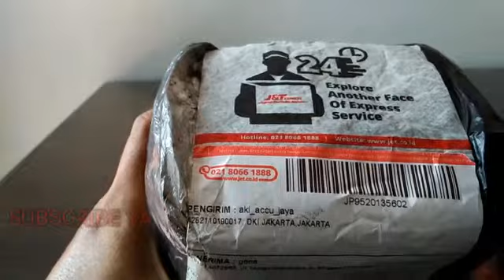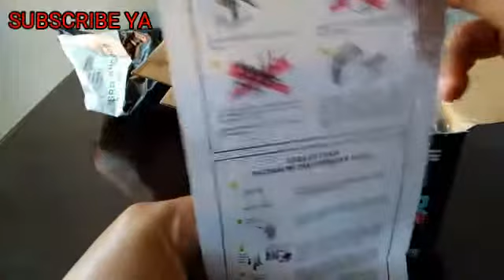UNBOXING AKI KERING FRESH PACK MURAH HARGA 100K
Harga = 105rb
Ongkir = 36rb
olshop = Shoope

aki kering fresh pack adalah aki kering yg Jika diisi cairan elektrolit baru bisa menyala jadi fresh sampai ketangan anda setelah diisi cairan elektrolit diamkan 60 menit agar cairanya meresap ke elemen2 didalam aki

Satu subscriber sangat berharga untuk saya jadi tolong bantu support channel ini